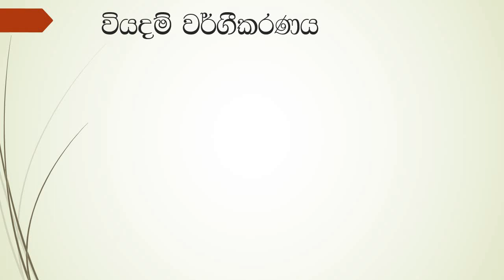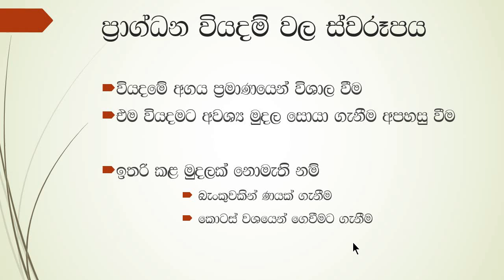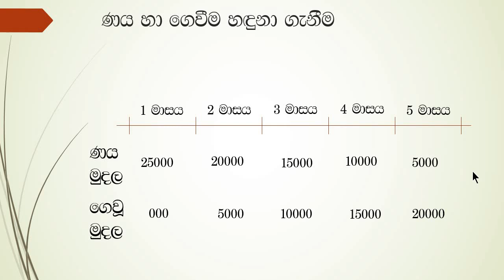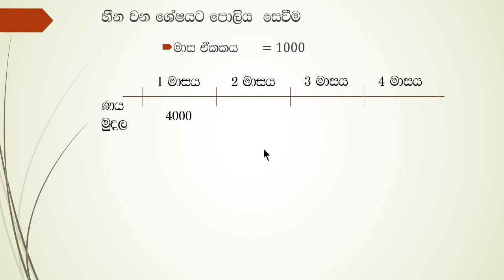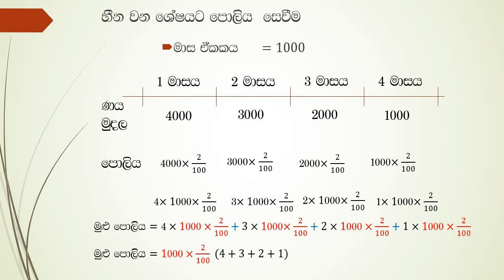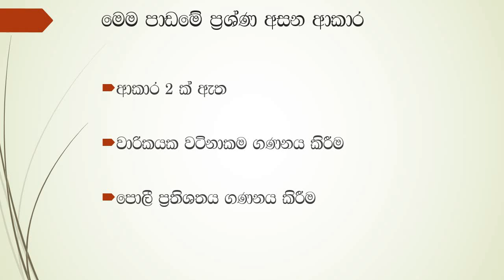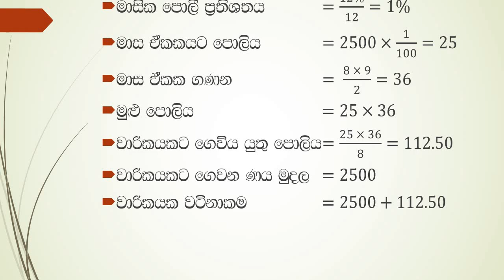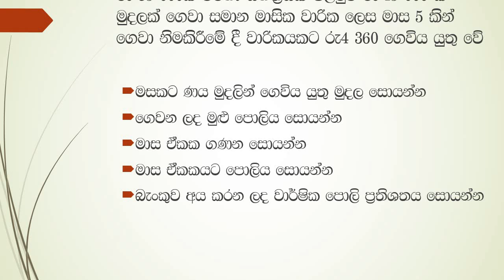reducing balance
this is a very good description about  reducing balance this is based on sinhala and it give a powerful piratical knowledge about   reducing balance